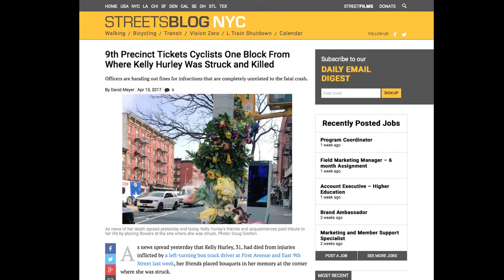Stopping at the Kelly Hurley Memorial at 9th Street (NYC)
Yesterday we had a great ride around NYC - almost 25 connected miles of protected bike lanes, bridge paths and greenways. About 98% of our journey was on bike amenities.

However, not everything was a happy celebration. We stopped on 1st Avenue and 9th Street where cyclist Kelly Hurley was run over by a box truck about ten days ago and on Thursday died from her injuries. Once again a lovely soul cut down in the prime of life on our streets. We paused for a moment of silence and also took the opportunity to educate the public that we can make our streets safer for pedestrians and cyclists.